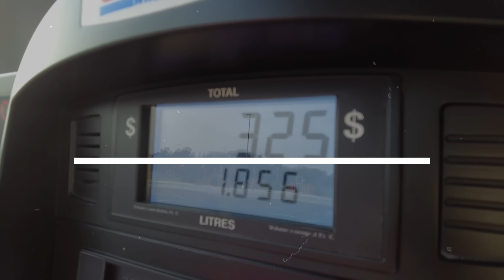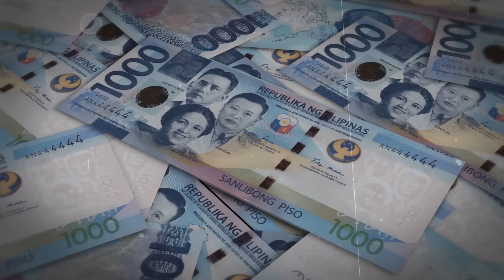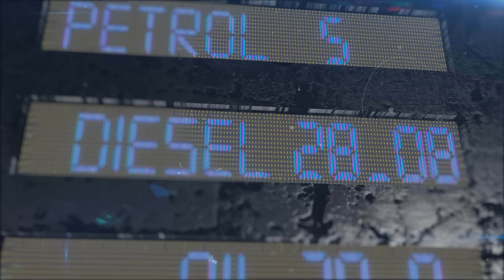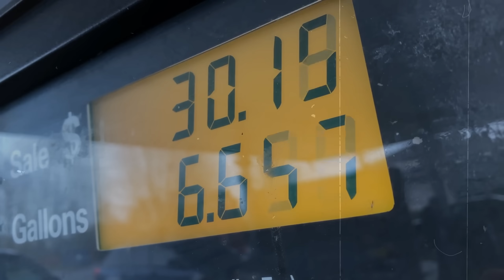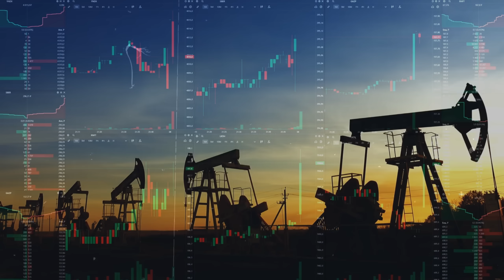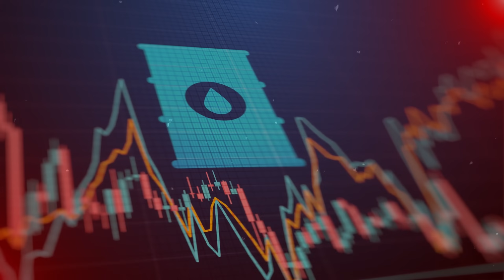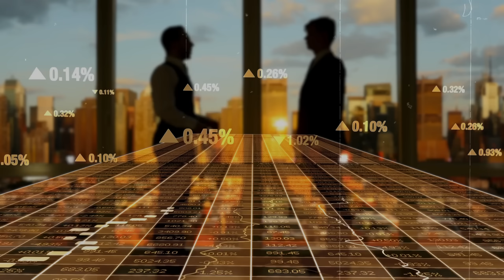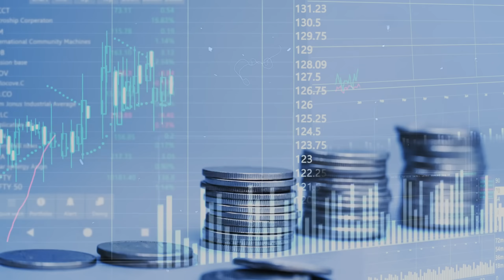Philippine Island Transformed Into Cutting-Edge Oil Refinery Hub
The Philippines is rewriting Asia’s energy map! 🌏 On Lime Island, a high-tech oil refinery is transforming the nation’s energy future, cutting dependence on imports, and reshaping geopolitics. From AI-powered systems to eco-friendly innovations, this refinery isn’t just about fuel—it’s a bold statement of independence and strategy.

In this video, we explore how Lime is becoming Southeast Asia’s powerhouse in oil refining, creating jobs, boosting the economy, and challenging the influence of global energy giants. But it’s not just economics—this project is changing regional power dynamics and redefining sustainability in industrial growth.

Discover how technology, strategy, and ambition converge on this small island to shape a cleaner, smarter, and more self-reliant energy era.

🔥 Don’t miss this deep dive into the refinery that could shift Asia’s energy balance forever!